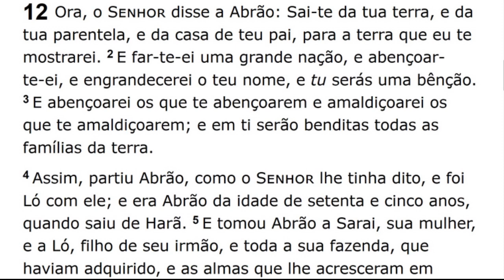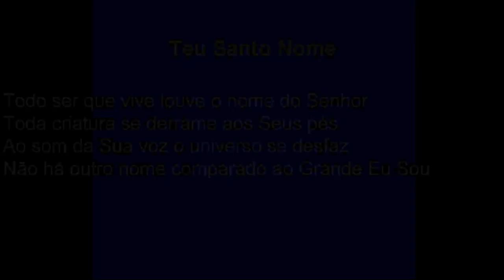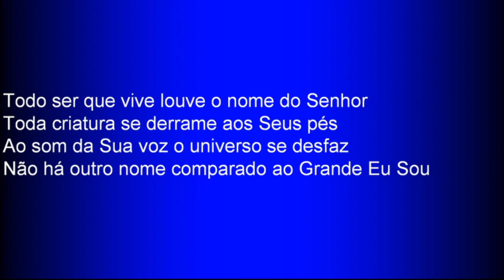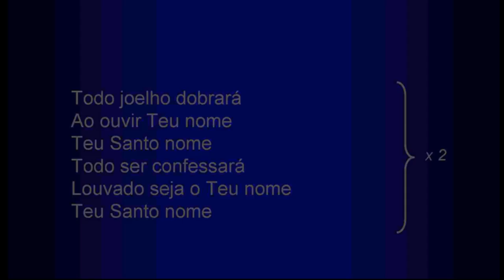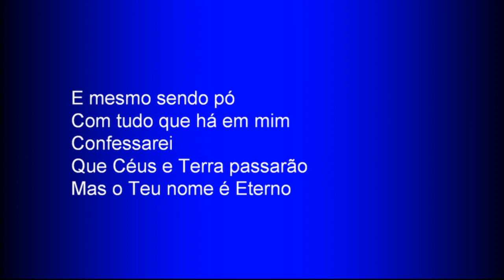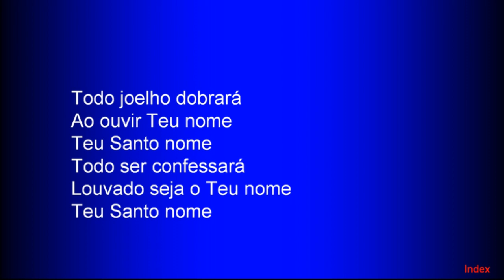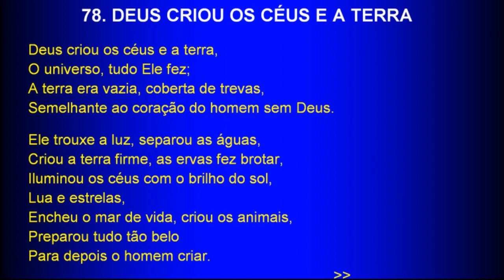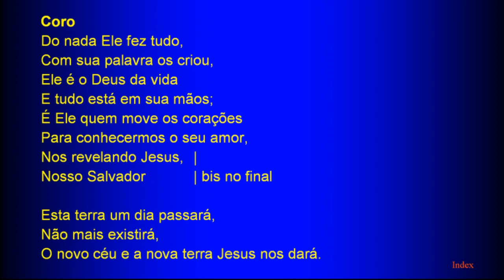Sunday School (2017-06-11) Maranatha (Pompano Beach, Florida)